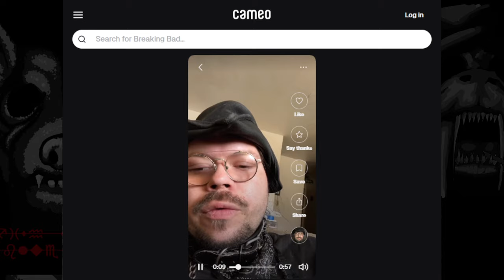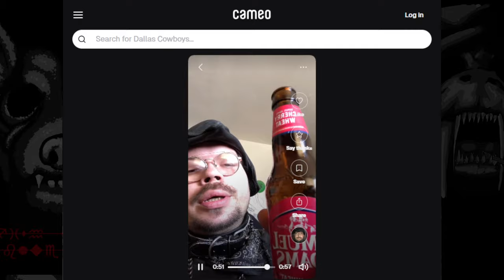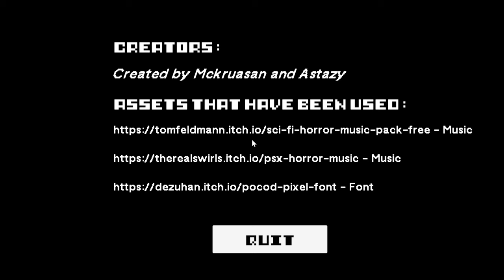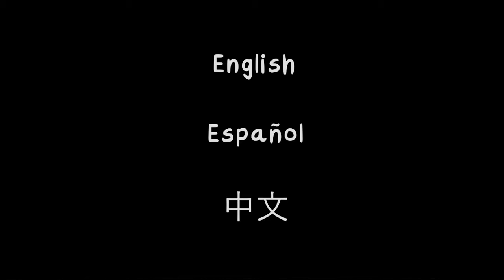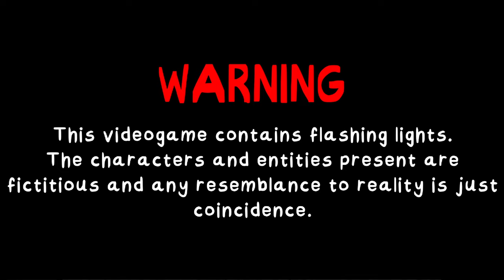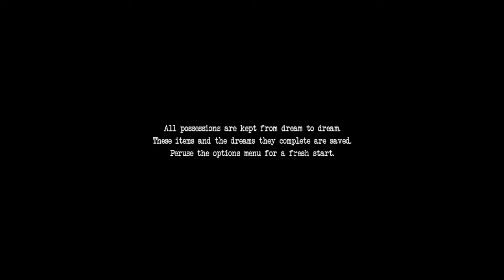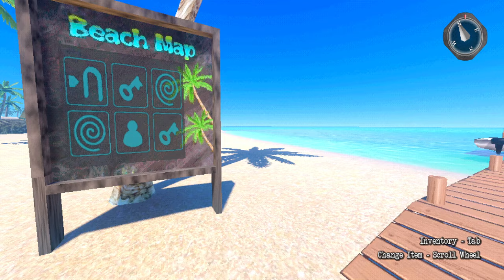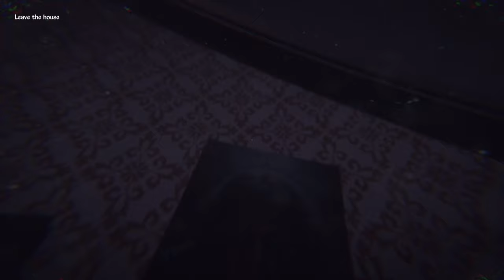its time for the fortnite coco cola bowl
00:00:00 - Pre-Stream
01:22:43 - A missing salesman
01:32:15 - Home Snatch
01:46:29 - Turkey Game
* can't find this game *
01:48:58 - Hurm's Odyssey
02:00:54 - That's not my Neighbor
02:34:48 - Circus of TimTim - Mascot Horror Game
02:40:52 - Somnicoda
03:22:09 - Fish N Chat
03:33:57 - The Immemorial Order VHS
03:49:06 - Fractal Sailor
03:58:30 - ANATOMY
04:46:17 - Bzpkszp